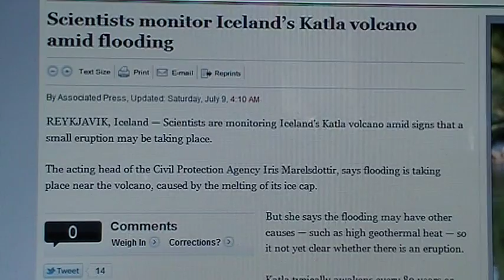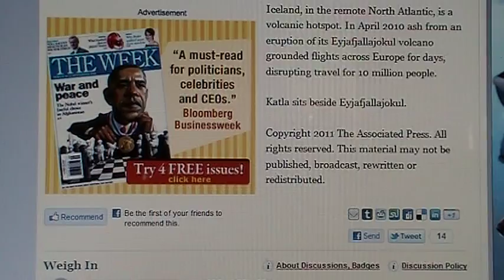Katla Volcano Erupting ((ALERT)) 09 July 2011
REYKJAVIK, Iceland — Scientists are monitoring Iceland's Katla volcano amid signs that a small eruption may be taking place.
The acting head of the Civil Protection Agency Iris Marelsdottir, says flooding is taking place near the volcano, caused by the melting of its ice cap.

2011 Eruption
An eruption possibly started at Katla volcano, Iceland on 9th July 2011. A glacial flood, possibly from an eruption of Katla volcano under the Mýrdalsjökull icecap damaged Highway number 1 by the river Múlakvísl. The bridge across Múlakvísl has was damaged and the road closed between Höfdabrekka, east of Vík, and Skálm River, near Álftaver.

About the second volcano on Iceland called Katla (With Subtitles)

((We know how the Authorities like to play these things down. So... Don't panic and move along folks.))